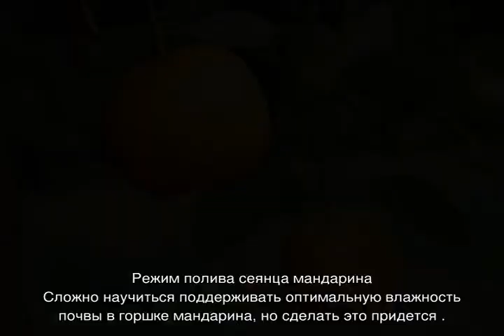Мандариновое дерево — уход в домашних условиях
Мандариновое дерево — уход в домашних условиях. Как вырастить мандарин из косточки в домашних условиях? Виды и сорта для комнатного выращивания. Как привить комнатный мандарин.